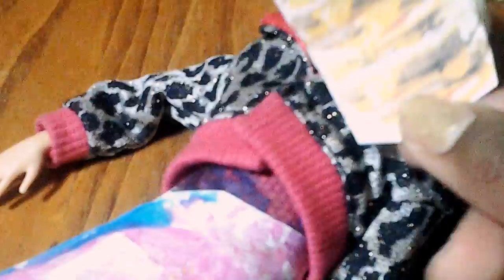I'm HUNGRY part 6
Barbie has a dream about food